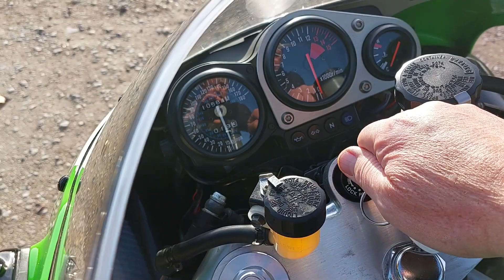(NOW SOLD) FOR SALE £5,500 - 1999 Kawasaki ZX-7R with just 10,500 miles, 1 owner for 1st 22 years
Walk around & ride on this stunning & already rare 90's "NINJA" iconic bike in the must have KAWASAKI LIME GREEN in amazing condition, rides like new & was blatantly cherished by its original owner of 22 years! (Paintwork & decals are so crisp) Every single tax disc from new, unused tool kit, original purchase order in original dealer wallet & dealer number plate.  Quality period YOSIMURA RS-3 end can & £640 worth of Ohlins rear suspension to improve handling & sound ... WHATS NOT TO LIKE ABOUT THIS SUPERB INVESTMENT MOTORCYCLE?